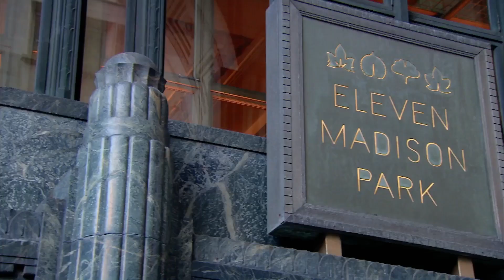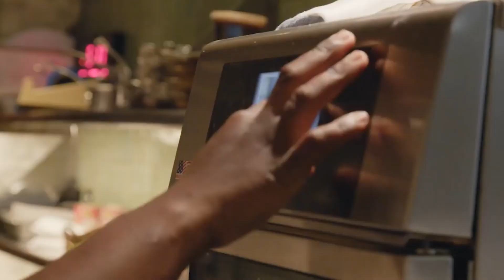Unreasonable Hospitality: The Remarkable Power of Giving People More Than They Expect | Book Review